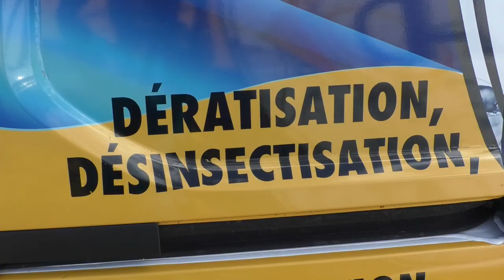Luttez efficacement contre les indésirables avec Objectif Hygiène Développement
Objectif Hygiène Développement spécialisée dans la propreté en Guadeloupe vous offrent diverses prestations telles que la dératisation, désinsectisation, désinfection, nettoyage industriel et la chasse de chauve-souris.

L'entreprise se positionne comme un partenaire de confiance pour les professionnels et particuliers, garantissant un service rapide et impeccable, notamment en offrant des traitements  fiables.

Pour toute intervention, Objectif Hygiène Développement encourage à les contacter au 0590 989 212, soulignant que leur objectif est la tranquillité de leurs clients, laquelle est présentée comme inestimable.